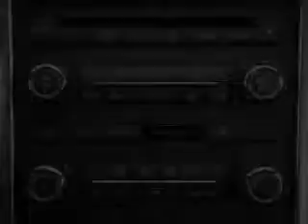2009 Lincoln MKS - ASHLAND VA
Year: 2009
Make: Lincoln
Model: MKS
Trim: Base
Engine: 3.7 liter 6 cylinder 24 valve
Transmission: 6-Speed Automatic
Color: Gold
Mileage: 30724
Address:
418 S WASHINGTON HWY